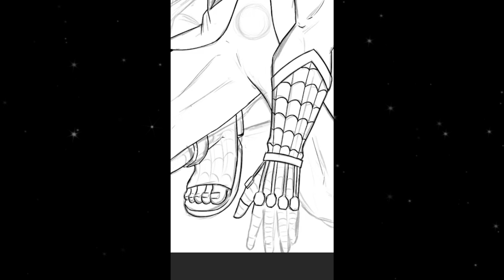How to draw Naruto + Spiderman art fusion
Naruto and Spiderman meet in this all new and exciting art fusion.